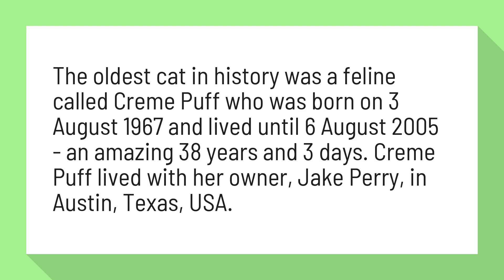What is the oldest Persian cat?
World's oldest living cat: 24-year-old Poppy is new world record holder

The oldest cat in history was a feline called Creme Puff who was born on 3 August 1967 and lived until 6 August 2005 - an amazing 38 years and 3 days. Creme Puff lived with her owner, Jake Perry, in Austin, Texas, USA.